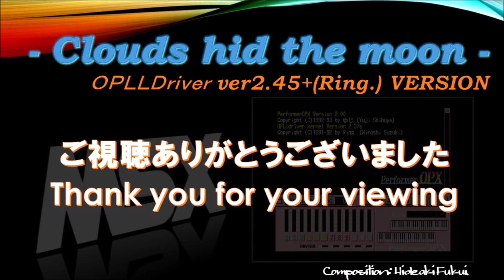MSX Original Music - Clouds hid the moon -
The other day, at a site called MSX Resource Center, I have pulled out old data because I got permission to release the game “Moon Light Saga” I participated in. The song was created in 1996. It is chip tune sound, but since some data remain, we decided to make it public.
(Recorded from the emulator BlueMSX)

先日、MSX Resource Centerと言うサイトで、大昔に私が参加した同人ゲーム”Moon Light Saga”の公開承諾が得られたとのことで、昔のデータを引っ張り出してきました。作成日付が1996年のメッチャ古い曲です。　今の方には馴染みの無い音（ファミコン時代ですね）かも知れませんが、幾つかのデータが残っているので公開することにしました。
※BlueMSXと言うエミュレーターから録音しました。